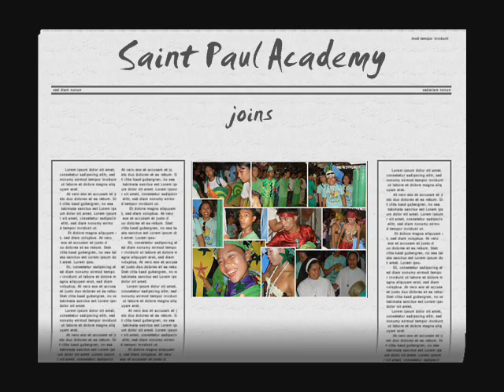St. Paul Academy Joins Palawod 2007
...SPA's back to Palawod Festival.